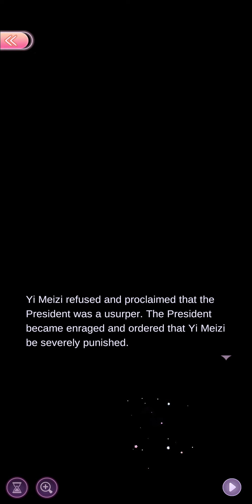3-10 Unforgettable|Ancient Dreams|Time Princess